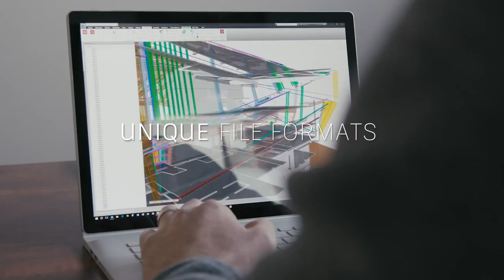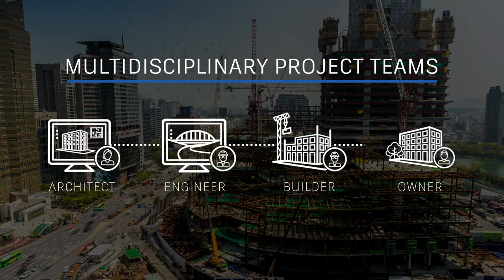Data Interoperability for AEC Collaboration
Interoperability and the seamless exchange of data across disciplines, products, and formats empower the AEC industry to work together.

Script:

Architect. Engineer. Builder. Owner.

You are the ones who transform the world we live in—who create the spaces and places where we live and work.

These days, teams from across the globe, speaking in different languages… using unique product sets, file formats, and methodologies… are all asked to work together to design and build a single, and often very complex, thing.

And as the industry accelerates to a new era of digitalization…

…the way we work is being transformed. Automation, personalization, integration, and an expanding ecosystem of tools and technology, are creating all-new ways to be more mobile, more collaborative, more flexible, and more open.

But to accomplish this, you need tools and processes that empower collaboration across teams, and a centralized data source that allows information to be shared easily, regardless of discipline, product, or format.

As a leader in BIM, Autodesk supports BIM workflows based on open data standards for both building and infrastructure projects - aligning teams toward a common purpose.

Open data standards provide a common language for sharing information, making it easier to integrate multidisciplinary project teams (onscreen: architect, engineer, builder, owner) at all stages of design and construction.

And with Open BIM workflows, teams have the freedom to work how they want—to use the tools and processes that work best for them, while still being able to collaborate and exchange information with others on the project.

Autodesk has been supporting an open AEC ecosystem for decades and is part of the Open Design Alliance (onscreen: ODA logo) —and is also one of the founding members of buildingSMART, (onscreen: logo) the organization that develops and maintains the leading data standard, IFC (onscreen: Industry Foundation Classes); critical to interoperability and collaborative BIM processes.

Within a portfolio of products that support IFC data sharing, IFC Certifications for Revit continue to advance; helping users connect more easily.

We work better when we understand each other. And as our world becomes more complex and data-driven - communication, collaboration, and interoperability will be more critical than ever.

Autodesk and its partners are committed to open data standards for the entire AEC ecosystem, empowering the industry to work together for the common good - now and into the future.